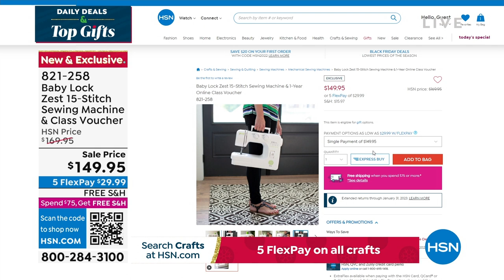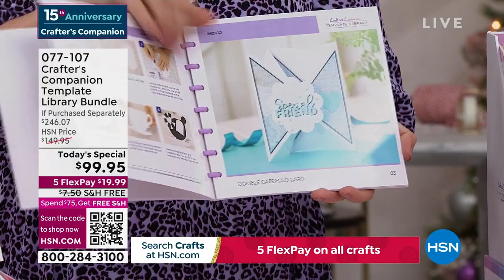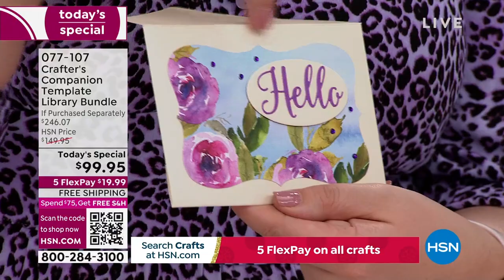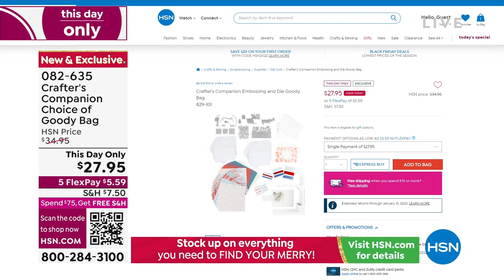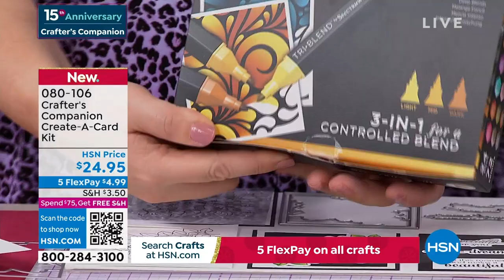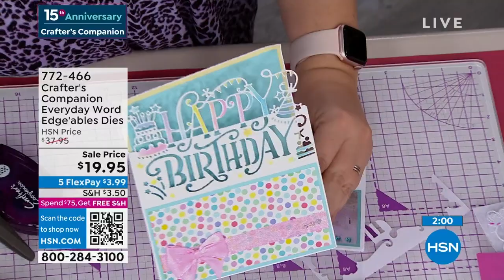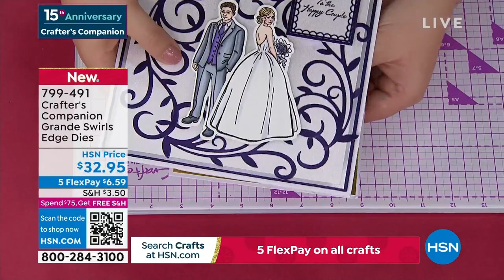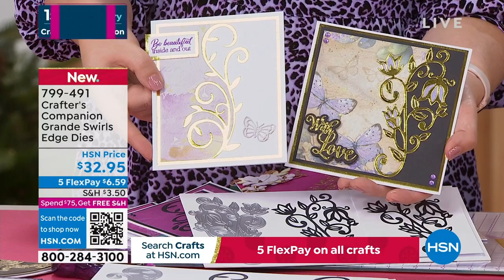HSN | Crafter's Companion 15th Anniversary 11.15.2022 - 02 PM